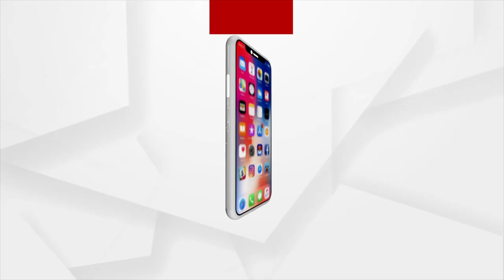ରାଜଧାନୀରେ ଯୁବତୀଙ୍କୁ ଦୁଷ୍କର୍ମ ଅଭିଯୋଗ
ରାଜଧାନୀରେ ଯୁବତୀଙ୍କୁ ଦୁଷ୍କର୍ମ ଅଭିଯୋଗ । ମଦ ପିଆଇ ଘରକୁ ଡାକିନେଇ କଲେ ଦୁଷ୍କର୍ମ କରାଯାଇଥିବା ଅଭିଯୋଗ ହୋଇଛି ।